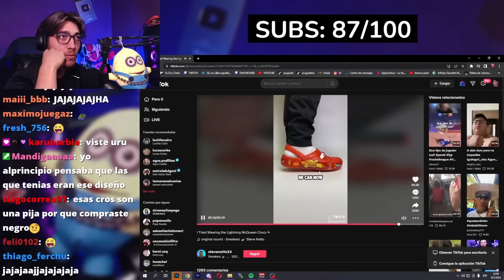la mejor compra de mi vida ⚡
me compre las crocs del rayo y se las muestro 😎